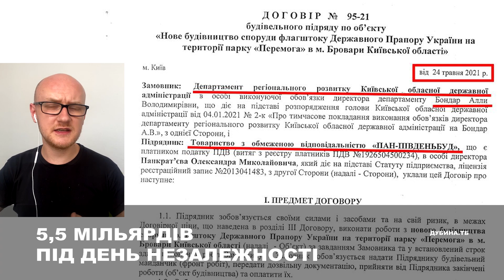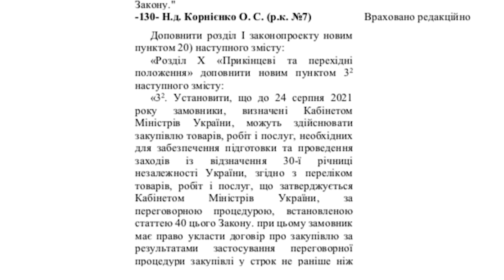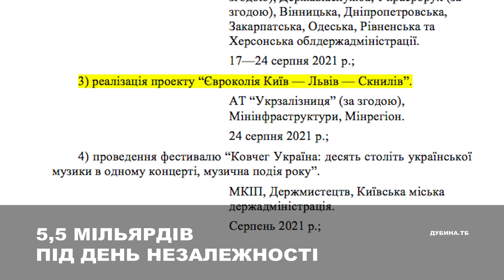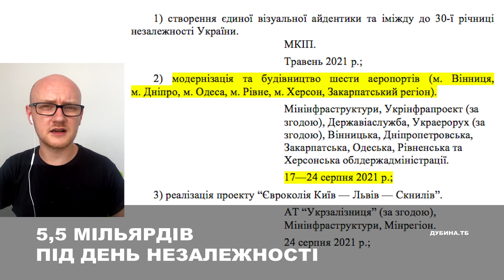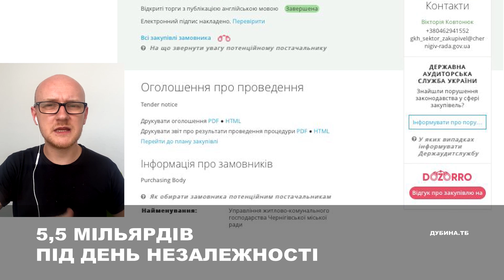5,5 мільярдів на День незалежності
Верховна рада дозволила уряду розкидатися мільярдами гривень на власний розсуд без жодних пояснень. Для цього було ухвалено спеціальну правку у закон.

Чому? Бо в країні 30-та річниця незалежності.

Розбір по правді закону від Слуг народу та показуємо перелік об’єктів, куди витратять гроші без тендерів